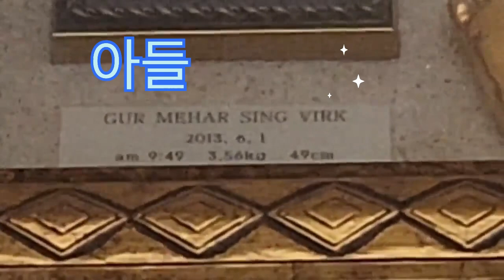우리 인도에 2층 집/my double storey home tour